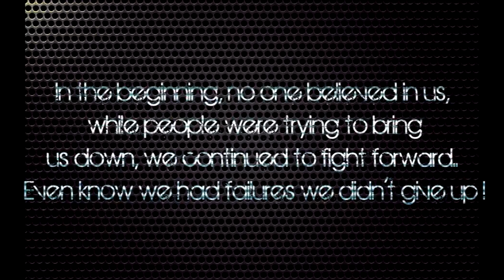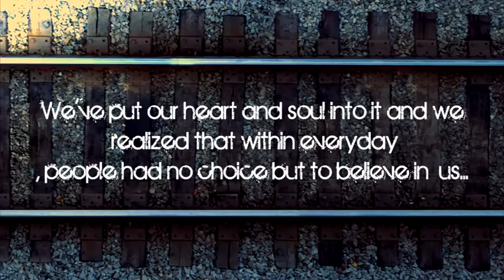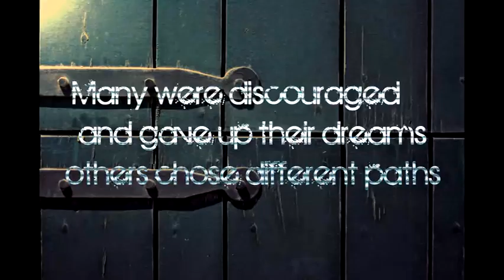Bar Street | Calisthenics motivation ( beginning & transformation )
Remember, be the one you want to be ! What's your excuse?